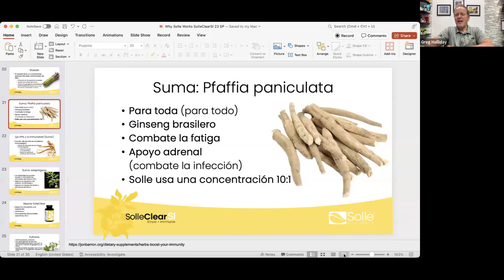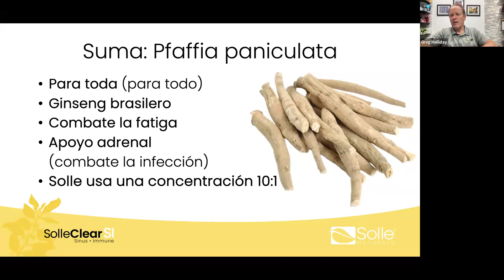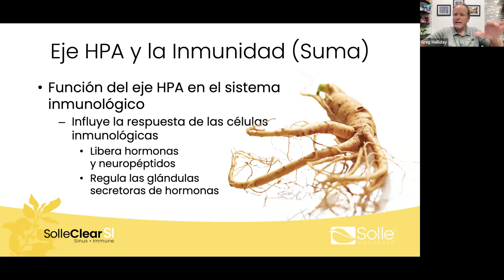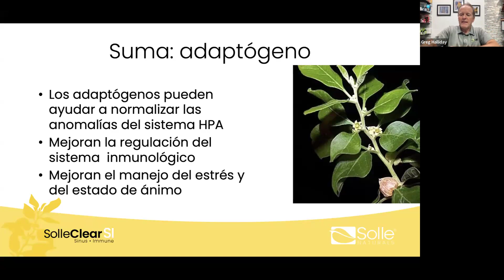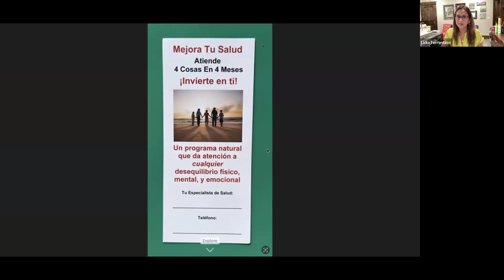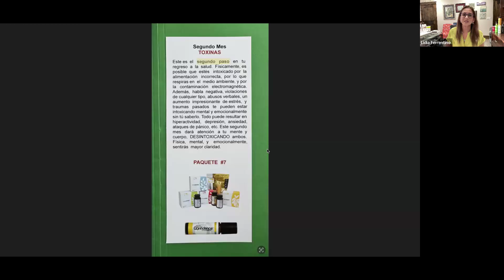Cómo Te Sana Tu Cuerpo. Endometriosis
Aquí esta la clase de SolleClear SI repasando las otras plantas de ingredientes:
Tu MEJOR doctor es tu cuerpo. Esta clase se compone de 2 segmentos.

El primer segmento cubre la planta adaptogena SUMA que se halla como ingrediente completo en SolleClear SI.

En el segundo segmento repasamos una enfermedad común: Endometriosis. Aprenderás cómo la medicina tradicional china ve esta enfermedad y cómo puedes trabajar CON tu cuerpo para que te sane. Se repasan 5 cosas importantes a seguir para cambiar tu estilo de vida. Y al final te ofrecemos un programa natural que por años ya esta cambiando vidas.
Somos un grupo de personas deseosas de ayudarte a mejorar, recobrar o retener tu salud. No somos doctores; no diagnosticamos, recetamos, o tratamos enfermedades. Compartimos información practica que hemos visto funcionar a travez de 3 décadas y con miles de personas.
La persona que te compartió este video es la persona que Solle llama tu MENTOR. Esa persona contestará toda pregunta que tienes concerniente a tu salud y el programa Mejora Tu Salud.  Si este video lo encontraste por ti solo, y no eres parte de Solle, déjame un mensaje y te contestaré personalmente.

Te deseo éxito en tu jornada de regresar, mejorar o retener tu salud. Estamos para apoyarte.